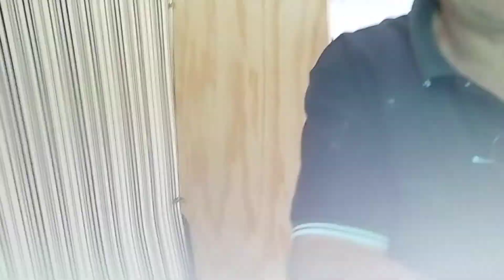Tem novidades no Businho, quer um spoiler? Dá uma olhadinha aqui.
Olá pessoal, nosso motorhome está na reta final e tá ficando muito show, lindo de bonito! Deixem um comentário.